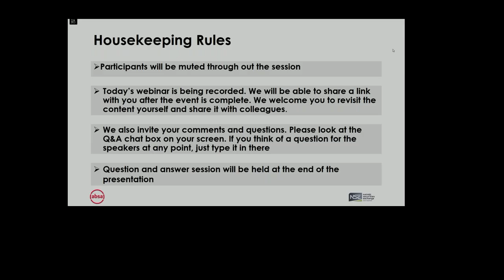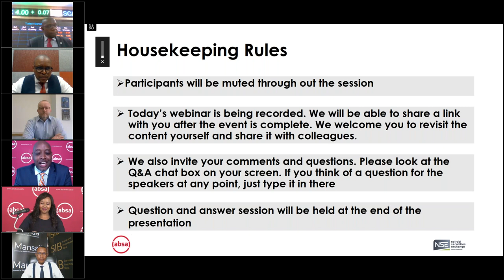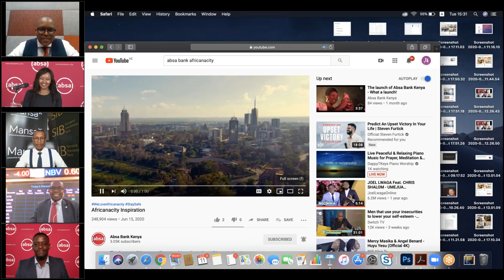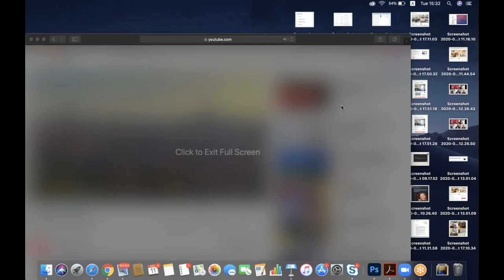Investing in Gold Hedging Against a Market Fall with Gold Investment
Hedging Against a Market Fall with Gold Investment during times of uncertainty.